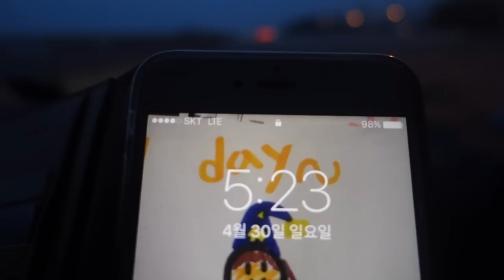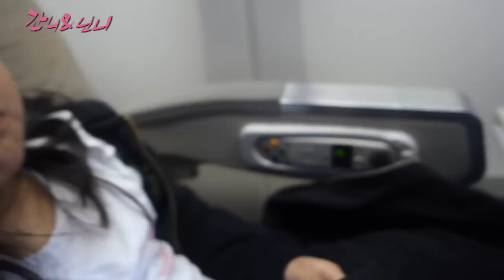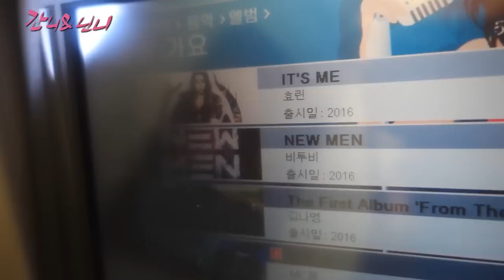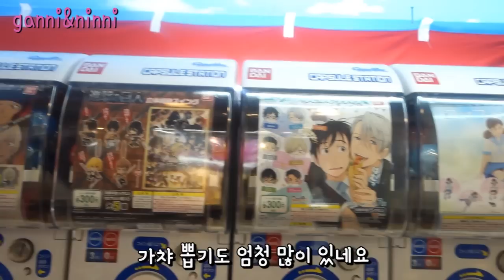간니닌니 집에서 일본 오사카 호텔까지 가는 길~!! 완벽 밀착중계 (일상영상 브이로그)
오늘의 밀착중계는 ♪ 산넘고 물건너 바다건너는 밀착중계~

간니닌니 집에서 일본 오사카 호텔까지 가는
엄청난 거리를 중계합니다

간니닌니의 일본 오사카 여행